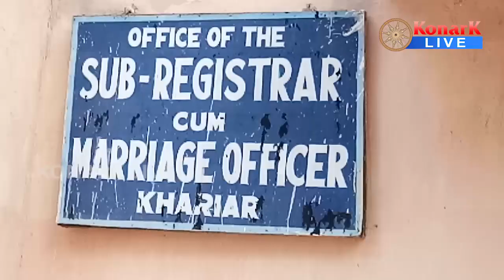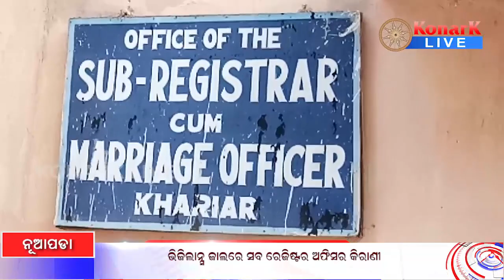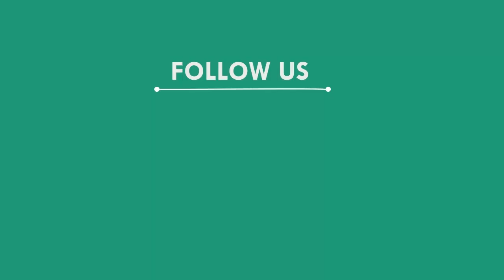ଭିଜିଲାନ୍ସ ଜାଲରେ ସବ ରେଜିଷ୍ଟର ଅଫିସର କିରାଣୀ, ନୂଆପଡା || NUAPADA NEWS